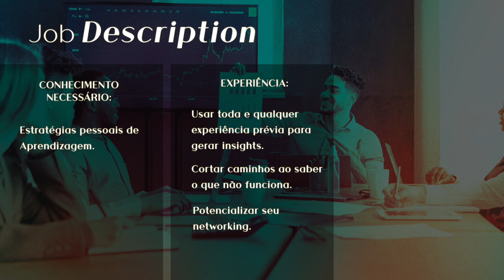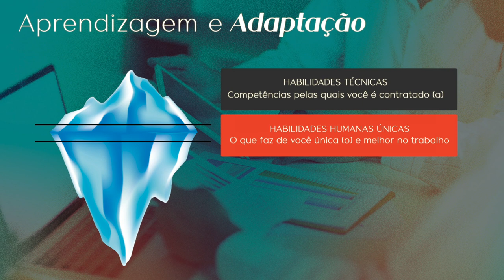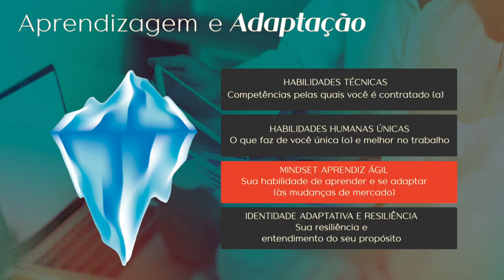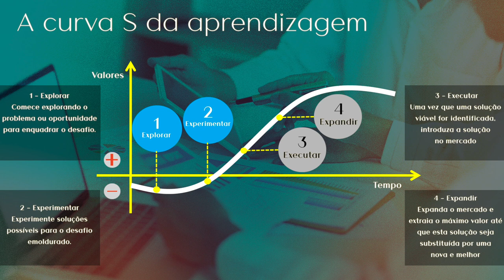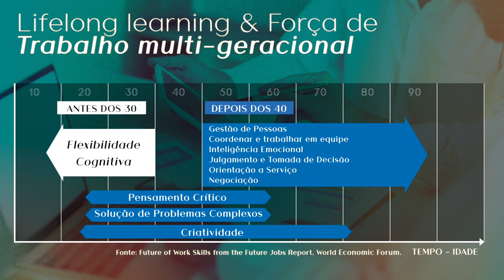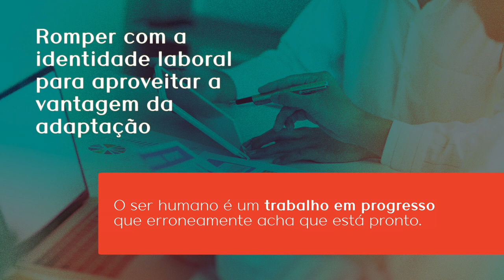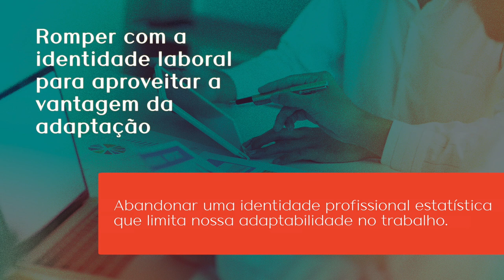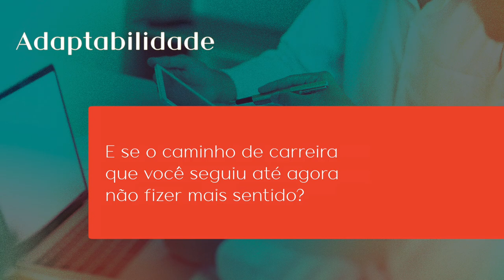Lifelong Learning e Habilidades do Futuro | Laura Widal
Como se manter atualizado, relevante, em desenvolvimento e realizada (o)?

Venha entender como ser um lifelong learner e focar no que fará a diferença daqui pra frente.

Nesse canal, você encontra temas de rh, inteligência emocional, desenvolvimento pessoal, mentoria, plano de carreira... então já aproveita para se inscrever e não perder os próximos conteúdos!

Entre para meu Grupo no Telegram: O NOVO RH

O que você achou sobre esse vídeo de Lifelong Learning e Habilidades do Futuro? Deixe seu comentário!